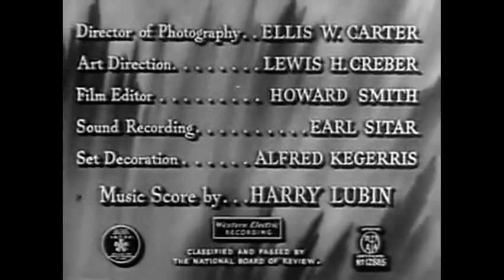Mr. Reckless (1948) Adventure, Romance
An oil field worker returns to his hometown to discover his former girlfriend about to marry an older cafe owner.